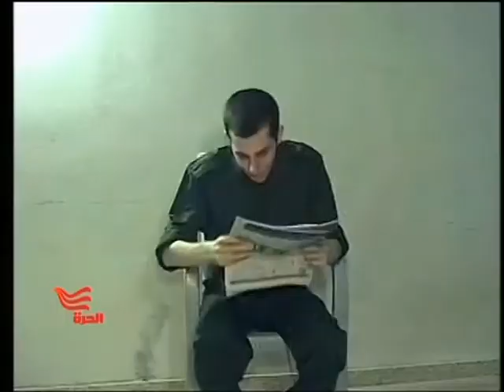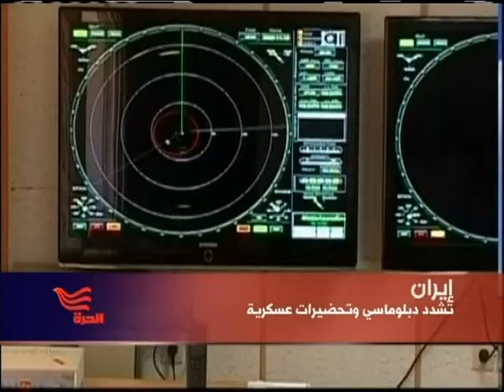jbabdi_red_1.avi